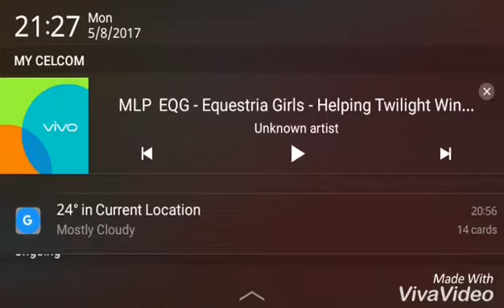Minecraft Agent - Not Late Again 😂